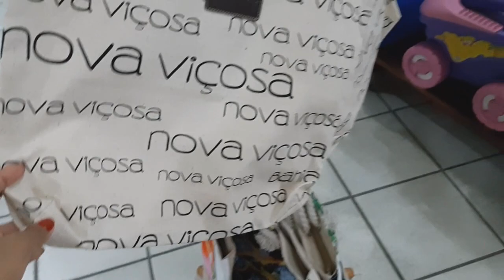VLOG DIA DE PRAIA+LOJAS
Oii Lindas no vídeo de hoje eu compartilho com vcs minha viagem que fiz para Bahia esse é o segundo vlog,espero que gostem inscrevam se no canal